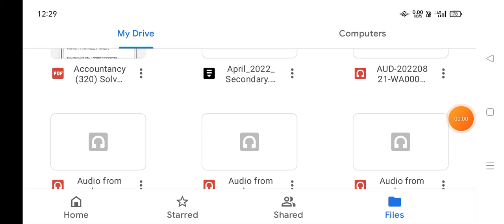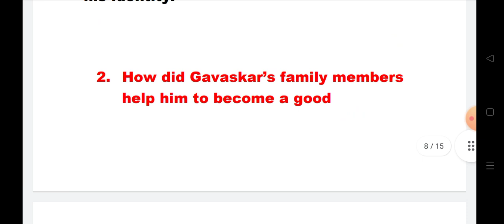English (302) chapter-1 solved questions and answers